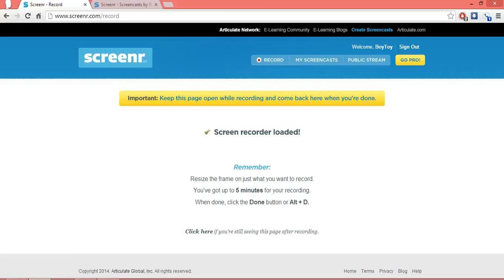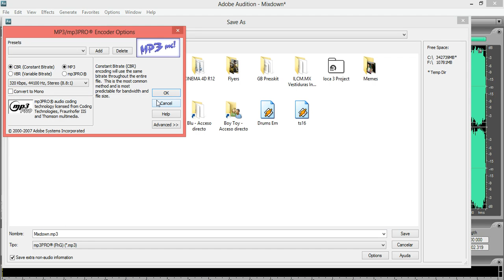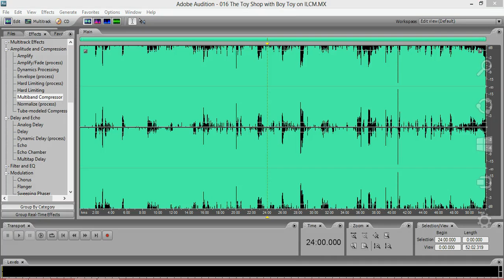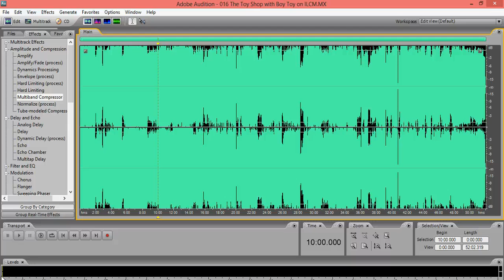4 Armando tu Podcast pt. 2